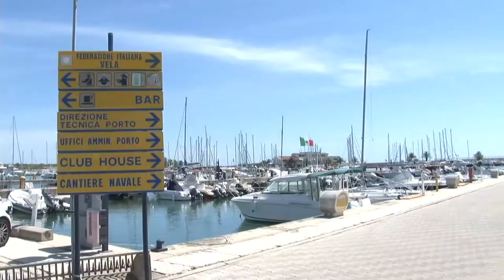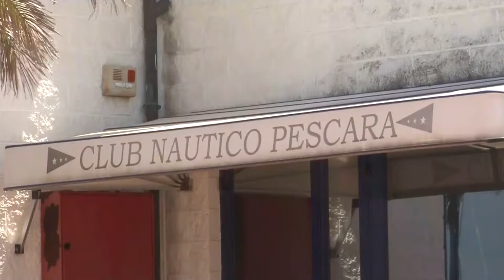Trentesima Bandiera Blu per il Marina di Pescara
Il Porto turistico "Marina di Pescara" ottiene per il trentesimo anno la Bandiera Blu. L'ente sottolinea il lavoro fatto in questi anni per implementare i servizi e per mantenere alta l'attenzione verso l'ambiente